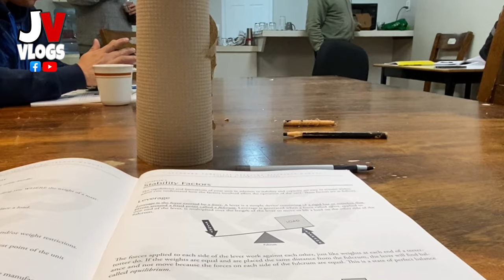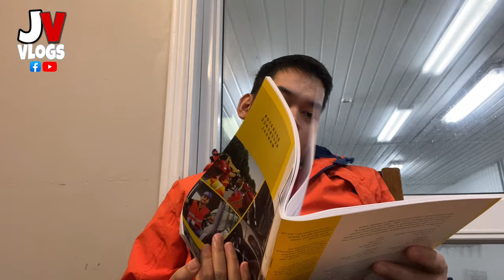Paano ko nakakuha ng Fork lift Course Factory dito sa Canada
Kumuha ko ng forklift course dito sa canada nakapasa kaya.
mag kano inapt sagot ba ng company.

How to get forklift course in canada
Skilled job
Forklift